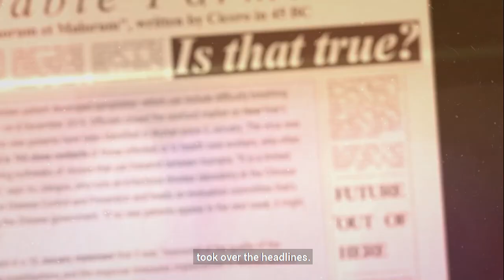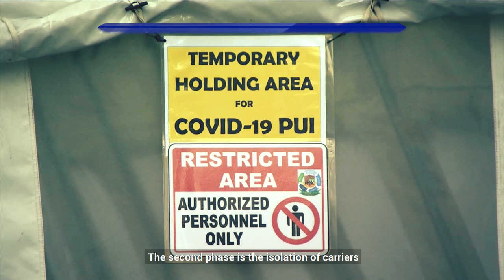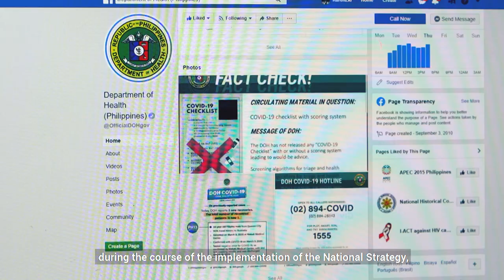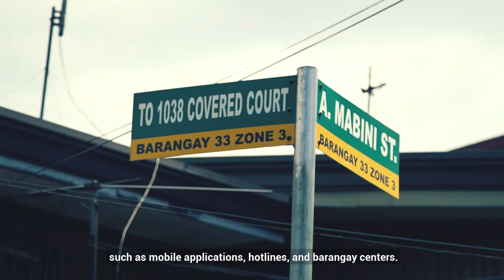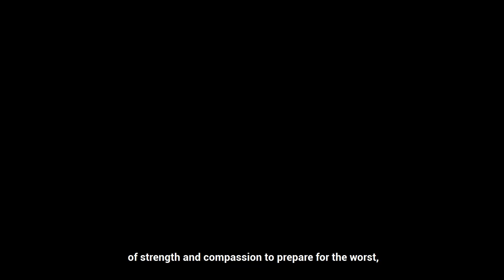National Action Plan: COVID-19 (Tagalog)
Sa pamumuno ng Pangulong Rodrigo Roa Duterte, binuo ng Inter-Agency Task Force (IATF) on the Management of Emerging Infectious Diseases at ng National Task Force for COVID-19 ang National Action Plan upang lalo pang mapigilan ang pagkalat ng sakit sa ating mga komunidad: DITR: DETECT + ISOLATE + TREAT + REINTEGRATE Magiging epektibo ang National Action Plan kung magtutulungan ang buong pamahalaan at ang buong bayan. Labanan natin COVID-19 bilang isang bayan. Sama-sama, we heal as one!